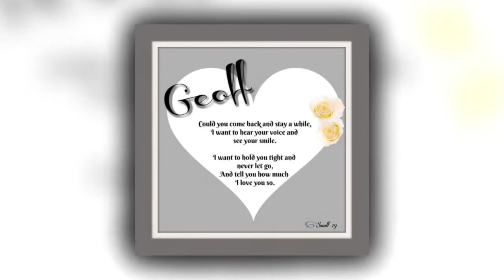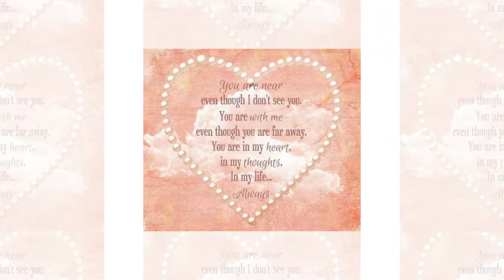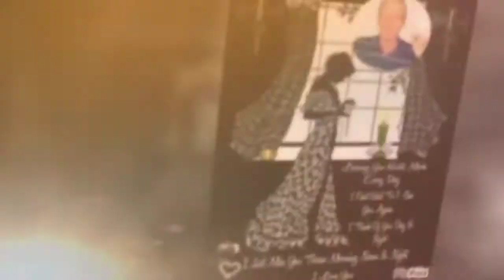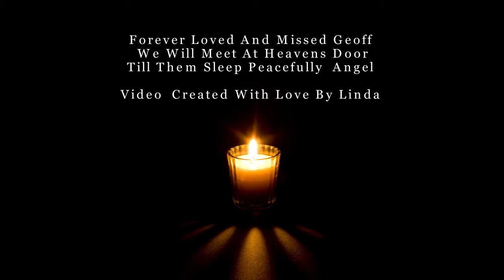In Loving Memory Geoff